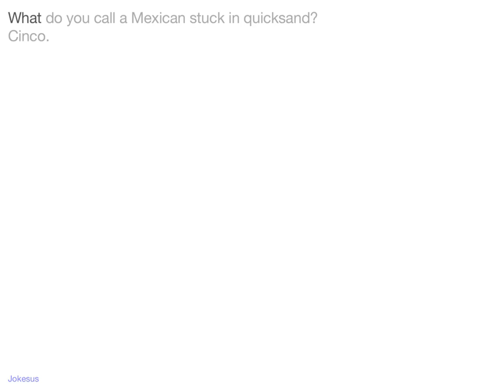Jokes - What do you call a Mexican stuck in quicksand? Cinco.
Joke :
What do you call a Mexican stuck in quicksand?
Cinco.